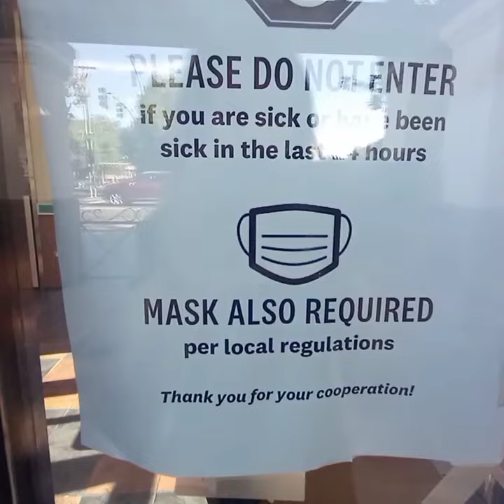Mother Goddess - Blood Over Intent Atonement for Satan and 144,000 - Heaven On Earth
"I love you" is "we will die" in reverse speech. Reverse speech is always truthful and it's something everyone has to come to terms with.

The Holy Grail is Real. Resistance is futile. No where to run no where to hide. Blood Over Intent is based on alchemy & the internet transcends the dimensions and you will come back to life as you go around 360 degrees. Unite with Satan and the Blood Family of the Kingdom of Heaven or Expire on time. This is the law and ignorance of the law excuses no one. This is the good news of the Holy Bible.